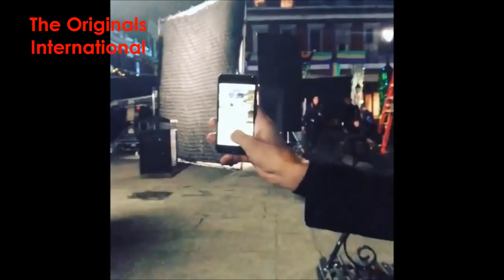The Originals Cast Filming Last Season 5x13 | Behind The Scenes | Joseph Morgan, Candice King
The Originals Cast Filming Last Episode | Season 5 x 13 | Behind The Scenes | Joseph Morgan, Candice King, Daniel Gillies, Phoebe Tonkin, Charles Michael Davis, Claire Holt, Riley Voelkel, Yusuf Gatewood, Danielle Campbell, Daneille Rose Russell..